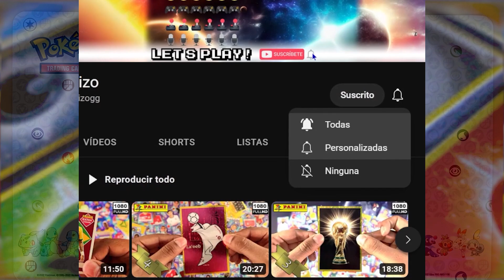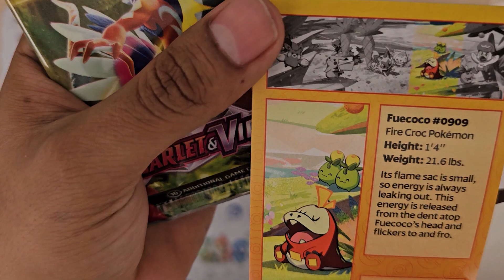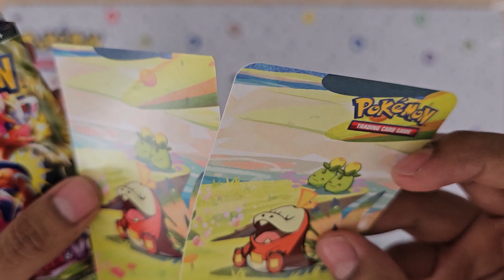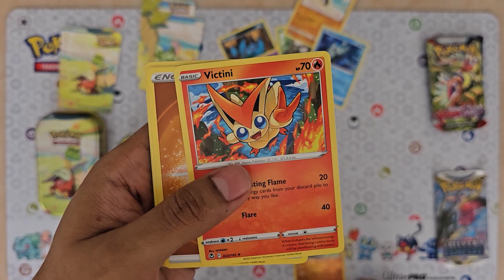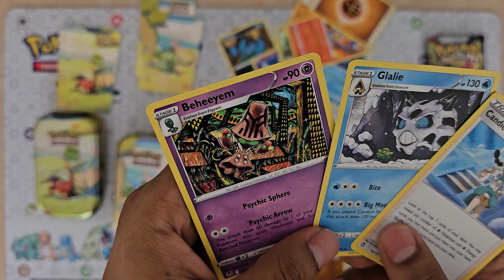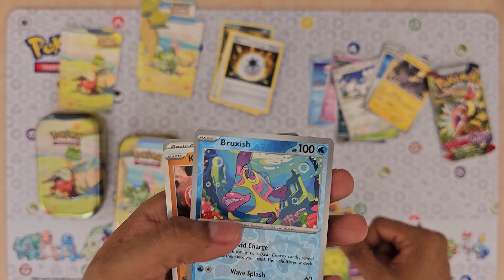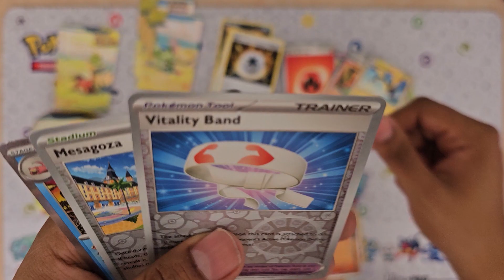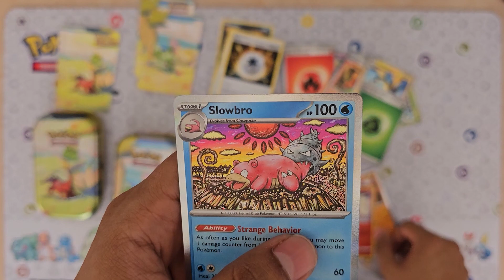LOS AMIGOS DE PALDEA - Especial - Pokémon TCG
Unboxing de Mini lata de Paldea Friends